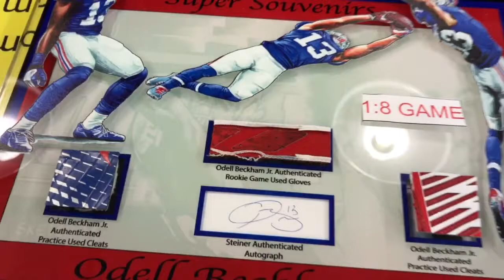Odell Beckham JR Steiner plaque 1:8 game with oljoe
oljoe plays a 1:8 game to win an Odell Beckham Jr auto/mem piece from Steiner at Big League Cards